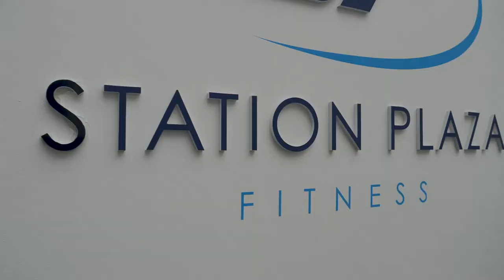What You Can Do Whilst Being An International Student at East Sussex College Hastings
► We are ranked in the top 5% of all language schools in the UK and the best college for English language courses.